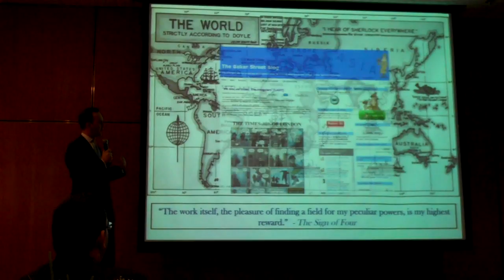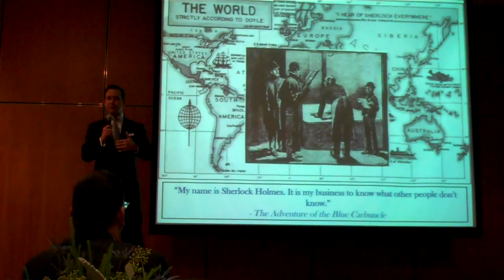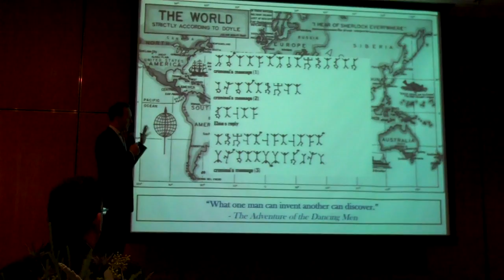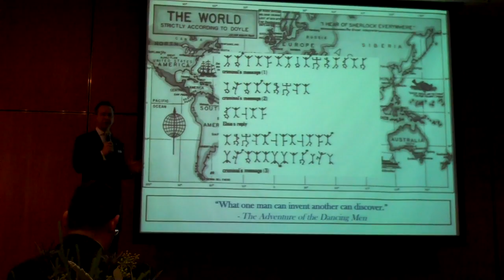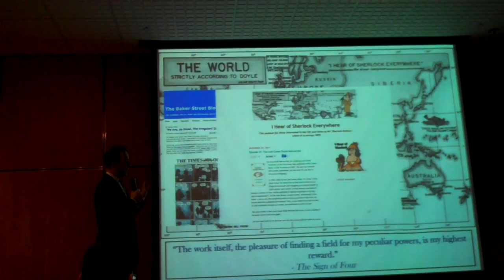Scott Monty Ignite at FordNAIAS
Some stats about the Ford Influencers impact at FordNAIAS and then an ignite from Scott Monty the head of social media for Ford Motor Company.